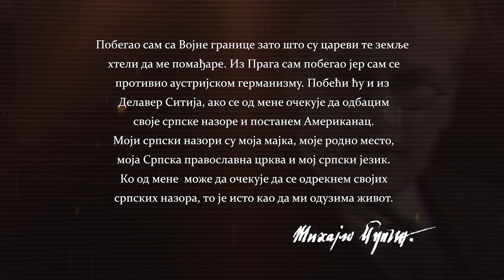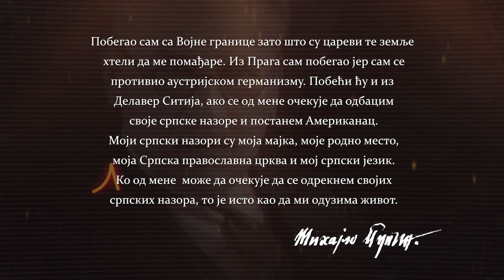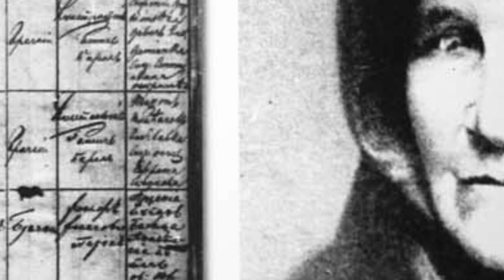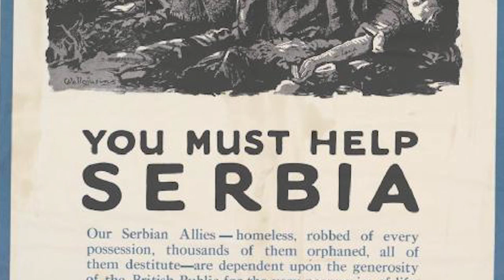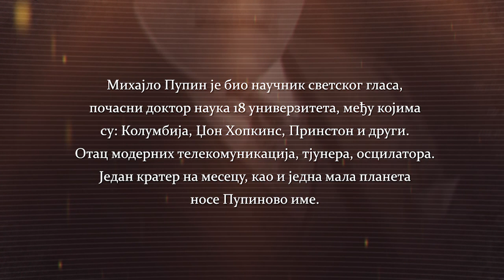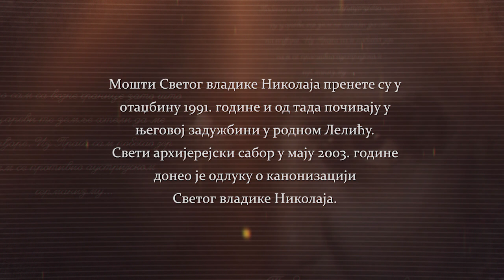Zvonari slobode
Autor: Ivana Stanković Jelić
Kamerman: Milan Petrović
Montaža: Siniša Matić
Glavni i odgovorni urednik: Marinko Urošević